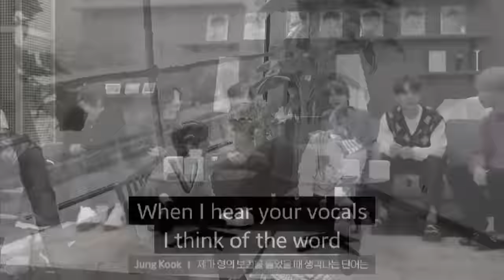Jungkook loves Jin voice so much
Jungkook is Jin biggest fan